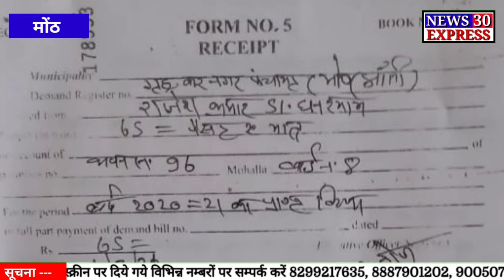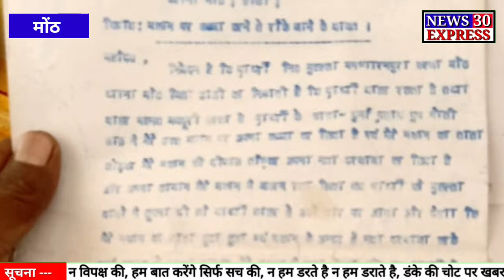moth : किसी की जमीन पर किसी का आवास, किसने और कैसे कर दिया पास......